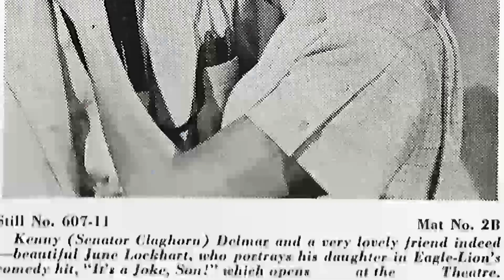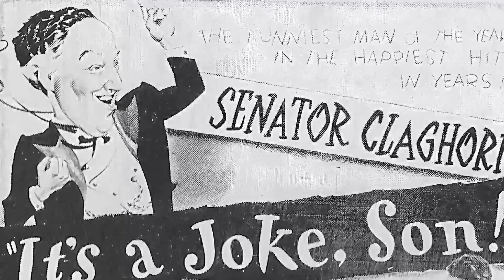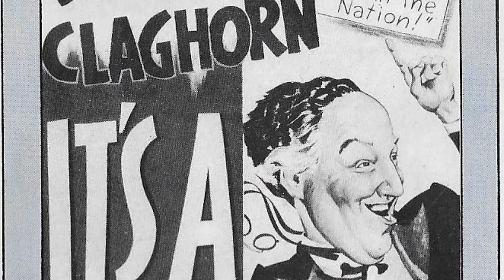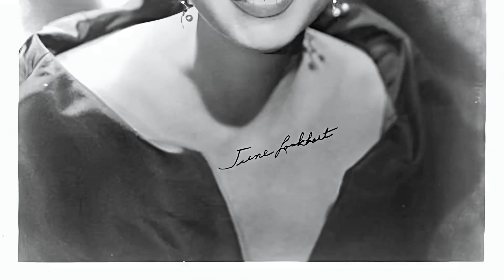Highschool Polls Indicate: June Lockhart Is a Name Forgotten by High Schoolers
🌟 Join me as we explore the timeless tales and mesmerizing performances of June Lockhart.

Get ready to relive the golden era of Hollywood as we delve into June Lockhart's most celebrated roles, their rise to stardom, and the fascinating stories that shaped their legendary career. 🌠

Lights, camera, action! 🎞️ Let's dive into the enchanting world of Classic Hollywood with June Lockhart as our guide. Join me in celebrating the magic of cinema's golden age! ✨🎭
Filmography:
Lost in Space
Bongee Bear and the Kingdom of Rhythm
The Remake
Tesla Effect
Zombie Hamlet
Wesley
Super Capers: The Origins of Ed and the Missing Bullion
Cold Case
Holiday in Handcuffs
Grey's Anatomy
Complete Savages
Rock Me, Baby
Las Vegas
Andy Richter Controls the Universe
The Drew Carey Show
Lloyd in Space
Au Pair II
One Night at McCool's
The Thundering 8th
Deterrence
General Hospital
Johnny Bravo
Fired Up
7th Heaven
Roseanne
Out There
The Colony
The Critic
Babylon 5
Sleep with Me
The Mommies
The John Larroquette Show
The Presence
Dead Women in Lingerie
Nurses
Full House
Get a Life
Room for Romance
The New Lassie
C.H.U.D. II: Bud the Chud
The Big Picture
Whisper Kill
Perfect People
CBS Schoolbreak Special
Rented Lips
It's Garry Shandling's Show.
Wildfire
Amazing Stories
Pound Puppies
Hotel
The Colbys
Troll
The All American Cowboy
Murder, She Wrote
The Night They Saved Christmas
Whiz Kids
Strange Invaders
Quincy M.E.
The Greatest American Hero
Knots Landing
Insight
Aladdin and the Magic Lamp
Deadly Games
The Capture of Grizzly Adams
Falcon Crest
Peking Encounter
Darkroom
Butterfly
Magnum, P.I.
Vega$
ABC Afterschool Specials
Walking Through the Fire
Greatest Heroes of the Bible
A Double Life
Just Tell Me You Love Me
Sword of Justice
Loose Change
Curse of the Black Widow
Happy Days
Ellery Queen
Joe Forrester
Mobile One
Police Story
Who Is the Black Dahlia?
Adam-12
The Bait
Love, American Style
Honeymoon Suite
The Man and the City
But I Don't Want to Get Married!
Petticoat Junction
The Beverly Hillbillies
Family Affair
Mr. Novak
Branded
Bewitched
Perry Mason
Lassie
Lassie: The Wayfarers
Lassie's Great Adventure
The Best of the Post
Wagon Train
Rawhide
Cimarron City
Decision
Matinee Theatre
Gunsmoke
Studio One
Shirley Temple's Storybook
Time Limit
Climax!
Playhouse 90
Schlitz Playhouse
The Alcoa Hour
Studio 57
The Christophers
Science Fiction Theatre
Star Tonight
Appointment with Adventure
Goodyear Playhouse
The Philco Television Playhouse
Kraft Theatre
The Elgin Hour
Justice
The Stranger
Armstrong Circle Theatre
Omnibus
Lights Out
Hallmark Hall of Fame
T-Men
Bury Me Dead
It's a Joke, Son!
The Yearling
Easy to Wed
She-Wolf of London
Son of Lassie
Keep Your Powder Dry
Miss Annie Rooney
Sergeant York
Adam Had Four Sons
All This, and Heaven Too